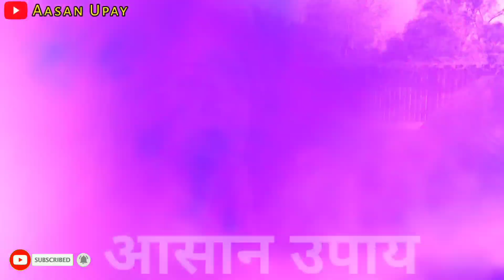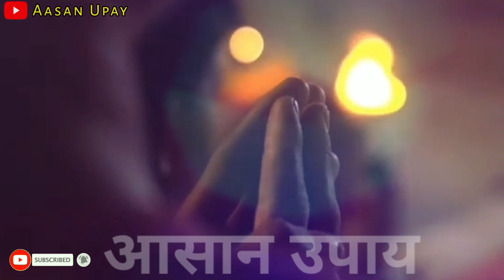जब पत्नी ये 4 गलती करने लगे समझो पति की बर्बादी शुरू धीरे-धीरे होने लगता है गरीब Vastu shastra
Vastu shastra जब पत्नी 4 गलती करने लगे समझो पति की बर्बादी शुरू धीरे-धीरे होने लगता है गरीब

पत्नी इन 2 गलतियों को भूल कर भी न करे वरना गरीबी और दरिद्रता गले पड़ जायेगी

Chanakya niti Motivational Hindi.
God worship.
पत्नी को यह 5 काम कभी नहीं करना चाहिए इससे पति का दुर्भाग्य आ जाता है।